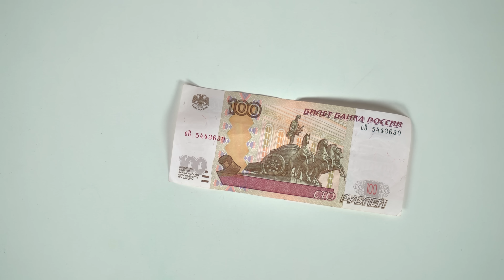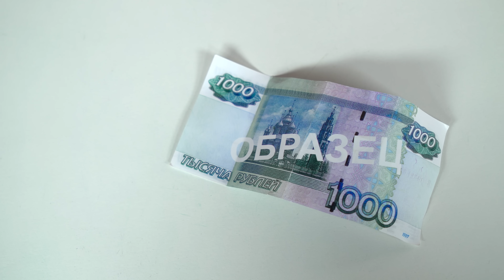КукуPlay - Синий Трактор, Превращалки и Волшебный насос - Поиграйка с Пилотом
КукуPlay Ам_Ням, Синий_Трактор, Превращалки и Волшебный Насос - Поиграйка с Пилотом. Играем с Пилотом Винтиком и волшебным насосом и превращаем огромные игрушки Пилота обратно в нормальный вид и размер. Получится ли?

Актер: Егор Николаев
Звук: Сергей Черепененков
Монтаж: Владимир Иванов
Генеральный директор: Артур Днепровский

Москва, 2020
bigpapamedia.ru